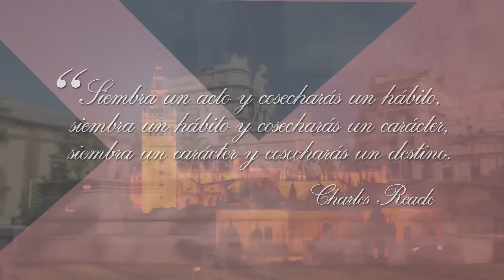05 Plan De Acción - Estrategia De Gestión: Cooperación, Sostenibilidad E Innovación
Plan De Acción - Estrategia De Gestión: Cooperación, Sostenibilidad E Innovación